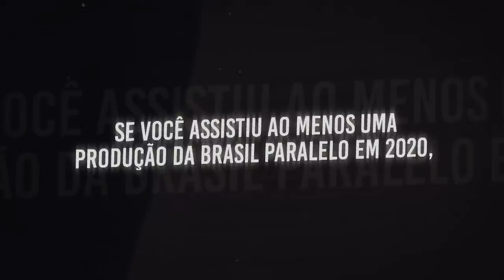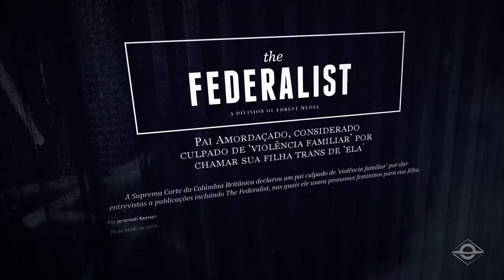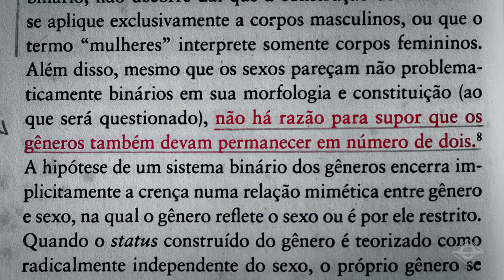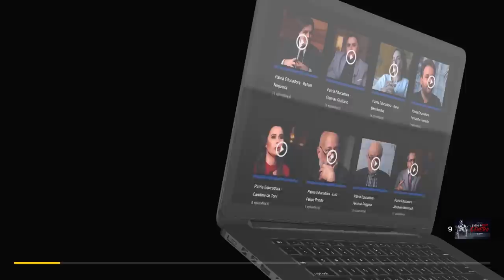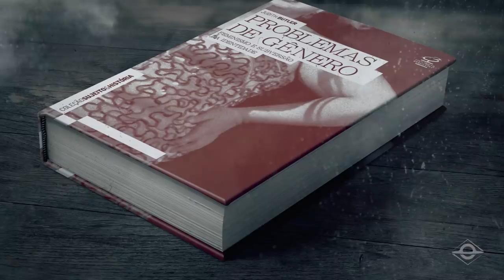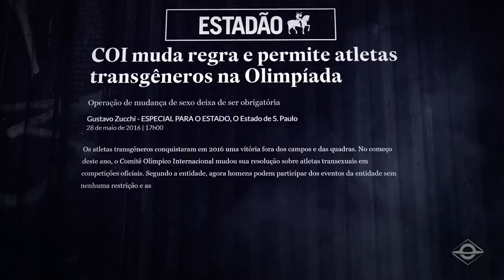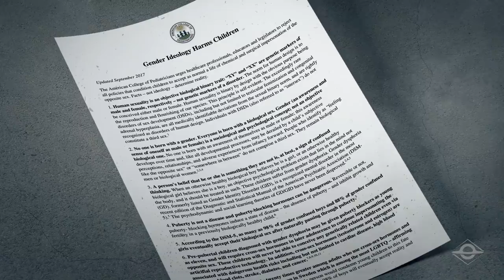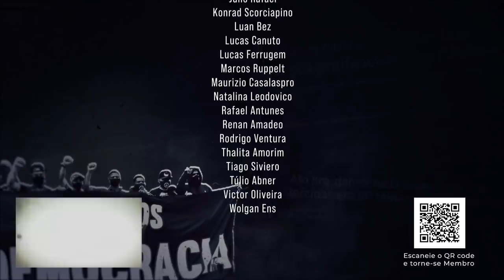GERAÇÃO SEM GÊNERO | AS GRANDES MINORIAS (EPISÓDIO 2)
00:00 - Abertura: Mulheres e crianças
4:42 - Você sabe como a ideologia de gênero entrou nas escolas?
8:11 - Mídia, redes sociais e youtubers
9:03 - A proposta do PSOL de que gênero não é sexo
10:56 - O caso dos gêmeos Brian e Bruce
16:53 -  Como o feminismo abraçou a ideologia de gênero
23:49 - A controversa linguagem neutra
27:28 - Transexuais nos esportes - igualdade ou vantagem?
33:33 - As terríveis consequências da ideologia de gênero
35:39 - O experimento de gênero do menino Rhuan
36:31 - O avanço LGBT no Brasil
Libere seu acesso a 100% do conteúdo produzido pela Brasil Paralelo
São + 60 produções originais, incluindo A Face Oculta do Feminismo, + 50 cursos e formações, incluindo A História do Feminismo, dezenas de filmes selecionados a dedo, desenhos infantis seguros para todas as idades, análises em vídeo para todos os filmes, podcasts e programas exclusivos.
A reexibição de "Geração sem Gênero" faz parte da semana especial de conteúdos do original A Face Oculta do Feminismo.
Nesse episódio, que foi lançado em Novembro/2020, você irá entender como a pauta de gênero tem afetado as famílias, os esportes e a sociedade.

Nele você vai encontrar:

O conceito por trás da identidade de gênero;
Qual a diferença entre sexo e gênero?
História da Ideologia de Gênero;
Do jeito que a natureza o fez – O livro que desmentiu a Ideologia de Gênero, revelando a história dos gêmeos Bruce e Brian;
O que a Ideologia de Gênero ensina? As 5 ideias principais
Filosofia existencialista e Ideologia de Gênero?
Qual o papel da linguagem na Ideologia de Gênero?
Lavagem Cerebral (Hjernevask) | Um documentário que investiga o gênero;
Quais são os perigos e as consequências da Ideologia de Gênero?
O projeto de poder por trás da Ideologia de Gênero;
O que o Colégio Americano de Pediatras diz sobre o tema?
Ideologia de Gênero no Brasil;
O caso das pessoas trans nos esportes.